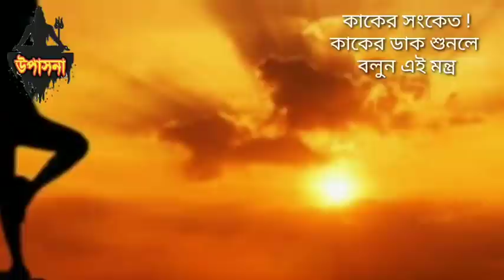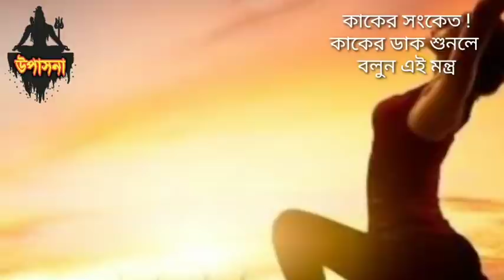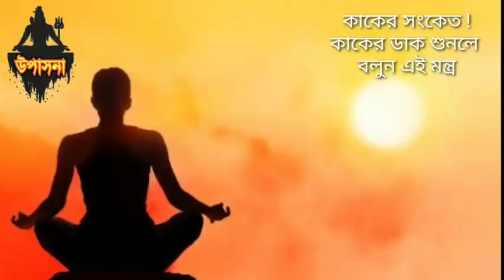মহালয়ার দিন কাকের ডাক শুনলে আপনার সৌভাগ্য খুলবে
কাকের ডাক,কাকের ডাকের ফলাফল,কাকের ডাকের অর্থ,কাকের ডাক ও গতিবিধি থেকে শুভ অশুভ জানার উপায়,কাক চরিত্র,কাকের উপকারিতা,কাকের ভাষা,Hindu Shastra,হিন্দু শাস্ত্র,কাকের ডাক শুভ,কাকের ডাক অশুভ,কাকির বার্তা,কাক ভগবানের দূত,কাক ডাকার ফলাফল,crow sound mp3,crow sound and meaning